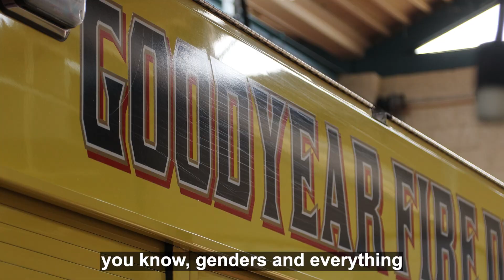Making HERstory at Goodyear Fire